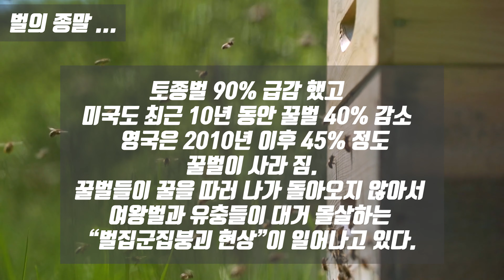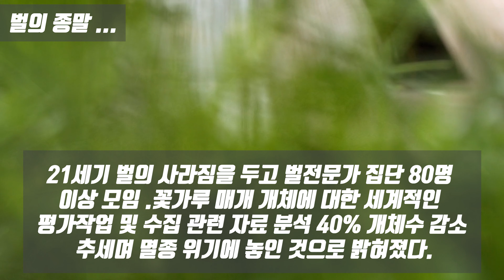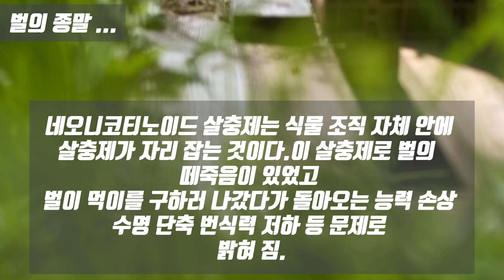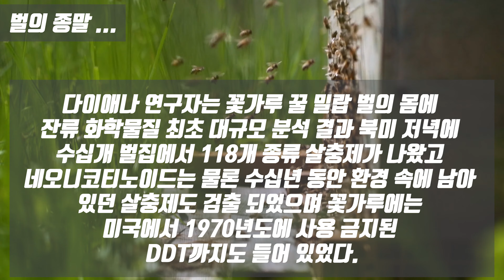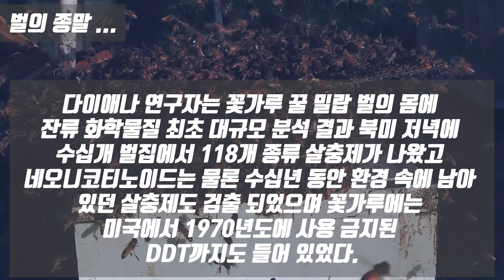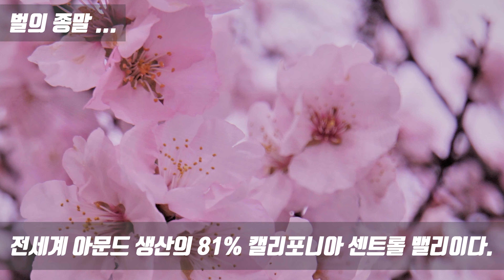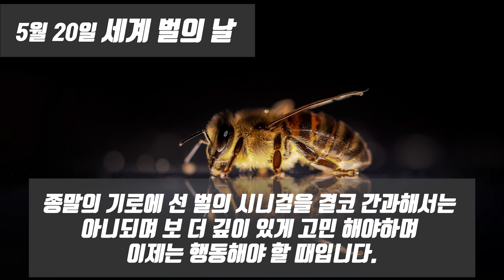벌의 종말은 곧 인류의 종말...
사진/개발/여행 /기타음악/도시농업 /독서
5월20일 세계 벌의 날 ...
벌의 종말 영상 제발 퍼날라 주세요.
벌이 사라지고 있다
인류 종말의 시니걸 ..
토종벌 90% 사라 짐
캘리포니아 센트롤 밸리